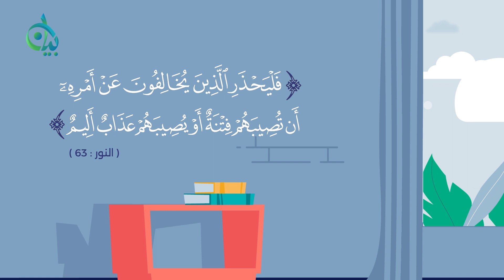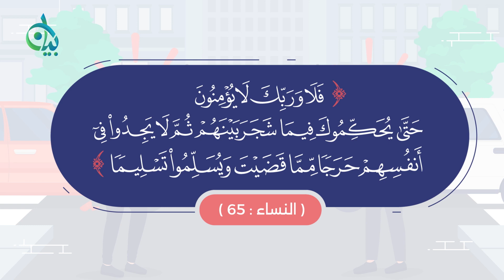كيف تعظم الوحي ؟ || سلسلة بيان || موشن جرافيك